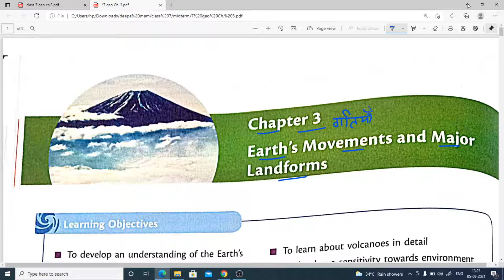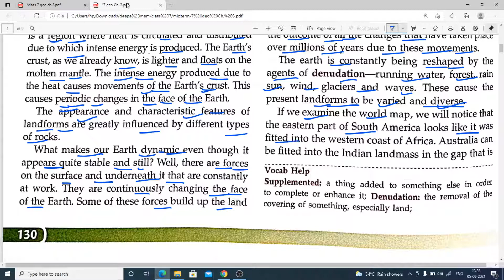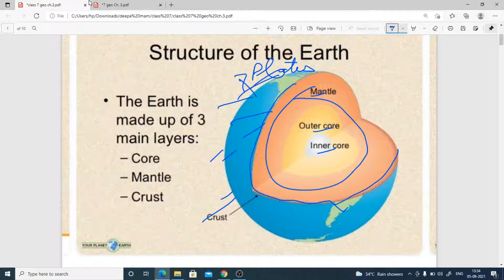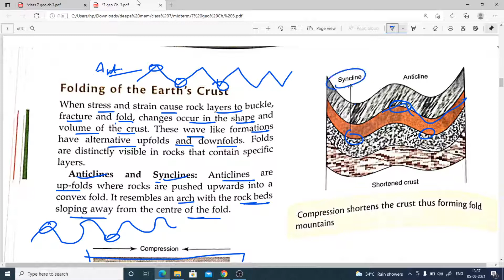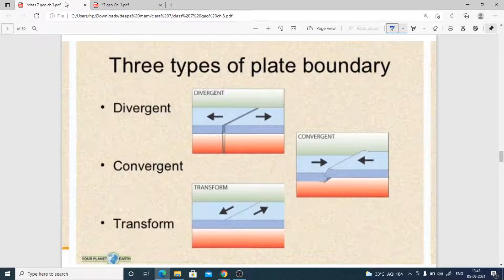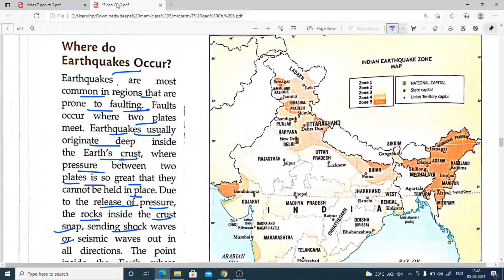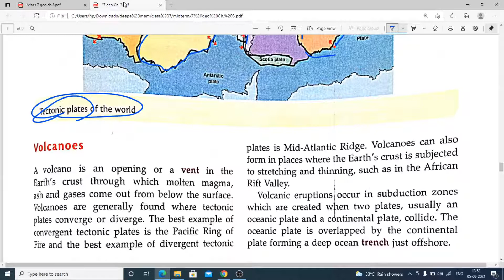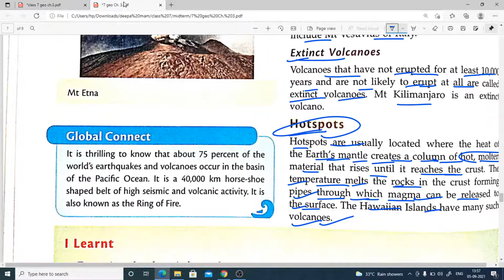Ch.3 Earth's Movements and Major Landforms|Full chapter Explanation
Class 7|Social Studies|Geography|